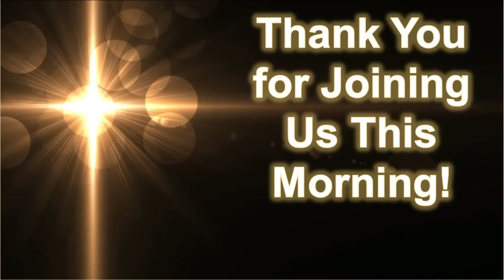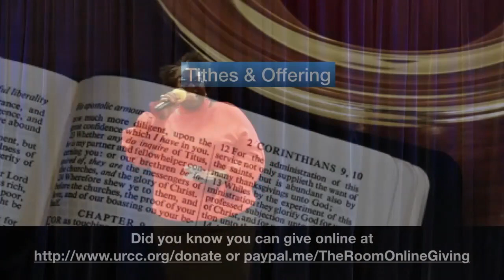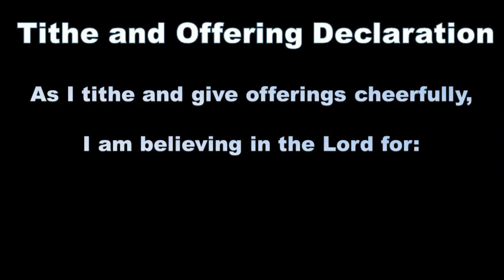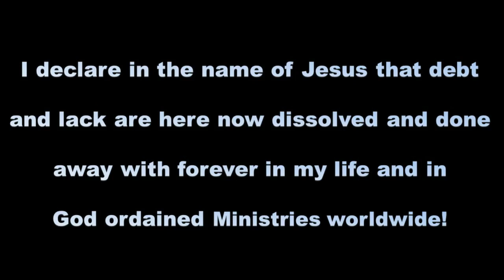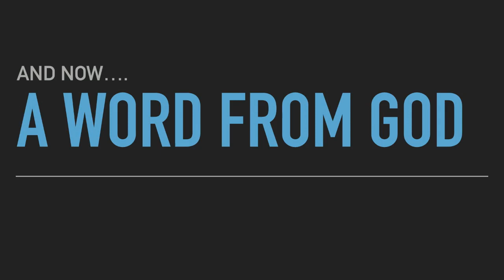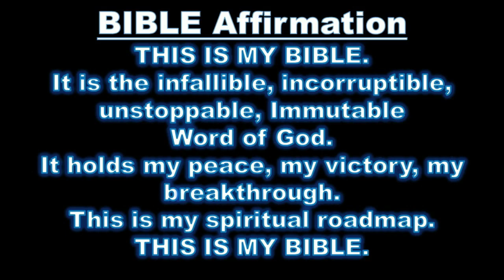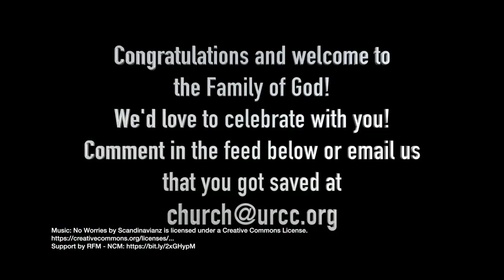the Upper Room October 15, 2023 Just